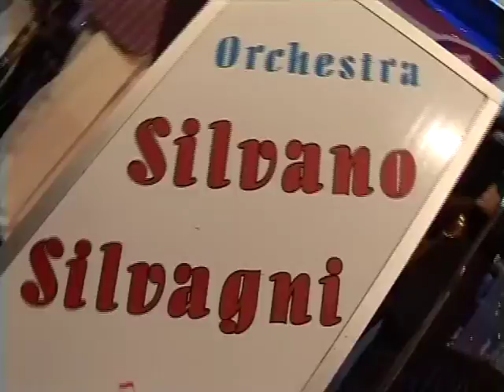Ricordando Zaclen - Orchestra Silvagni